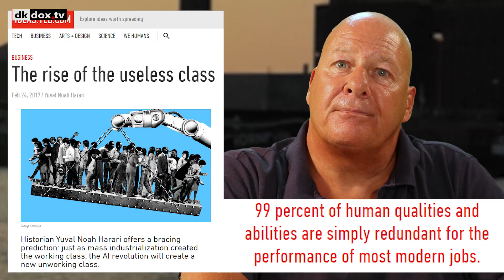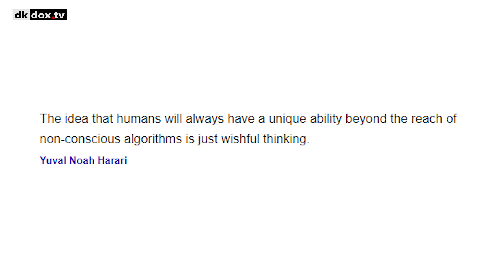Yuval Noah Hararis farlige fremtid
Den halve sandhed med Tommy Hedelund

DK22048
Genre: Update